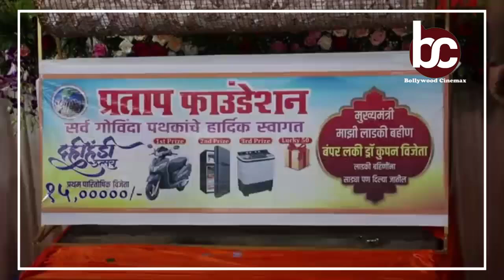Pratap Foundation की दहीहंडी उत्सव में उमड़ा जन सैलाबff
भायंदर। विगत अनेक वर्षों से दहीहंडी का भव्य आयोजन करती आ रही सामाजिक और सांस्कृतिक संस्था प्रताप फाउंडेशन द्वारा इस वर्ष भी मीरा रोड पूर्व में शानदार एवं भव्य दहीहंडी महोत्सव का आयोजन किया गया। शाम 4 बजे से आयोजित दहीहंडी उत्सव का कार्यक्रम आधी रात तक चलता रहा। उत्सव में शामिल सैकड़ो गोविंदा पथकों को चमचमाती ट्रॉफियों के साथ-साथ नगद राशि पुरस्कार के रूप में दी गई। दर्शकों की संख्या के लिहाज से इस वर्ष की दहीहंडी पूरे मीरा भायंदर में अभूतपूर्व रही। रात 12 बजे तक हजारों की संख्या में लोग जयकारे लगाते रहे। वसई, विरार, नालासोपारा, ठाणे मुंबई से आए हजारों प्रतिष्ठित लोगों का संस्था के संस्थापक अध्यक्ष तथा लोकप्रिय युवा शिवसेना नेता विक्रम प्रताप सिंह ने शॉल ओढ़ाकर सम्मानित किया। मुख्यमंत्री माझी लाडकी बहना योजना की अपार सफलता को देखते हुए प्रताप फाउंडेशन द्वारा मुख्यमंत्री माझी लाडकी बहना बंपर लकी ड्रा के माध्यम से विजेता महिलाओं को स्कूटी, फ्रिज तथा वाशिंग मशीन के अलावा पांच पांच साड़ियां पुरस्कार के रूप में दी गई। मंच पर भीड़ का आलम यह रहा कि मंच पर उपस्थित नामी गायक कलाकारों को बड़ी मुश्किल से एक दो गाना गाने को मिला। शारीरिक अस्वस्थता के चलते मुख्यमंत्री एकनाथ शिंदे भले ही कार्यक्रम में नहीं पहुंच पाए, परंतु मंच से लगातार मुख्यमंत्री द्वारा महाराष्ट्र के विकास और नारी सशक्तिकरण की दिशा में उठाए गए कदमों की जानकारी दी जाती रही । मंच के माध्यम से ही शिवसेना विधायक प्रताप सरनाईक द्वारा मीरा भायंदर के विकास की दिशा में किए गए रचनात्मक सराहनीय कार्यों की भी जानकारी दी गई। करीब एक दर्जन फिल्मी सितारे भी इस उत्सव में शामिल हुए। कुल मिलाकर प्रताप फाउंडेशन द्वारा आयोजित दहीहंडी उत्सव का कार्यक्रम अभूतपूर्व और शानदार रहा।